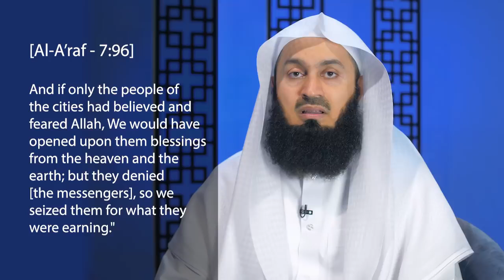Contentment From Revelation - Taqwa: Relationship with Allah // Day 12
Mufti Menk Ramadan series - Contentment from revelation - Day

Assalamualaikum and Ramadan Mubarak